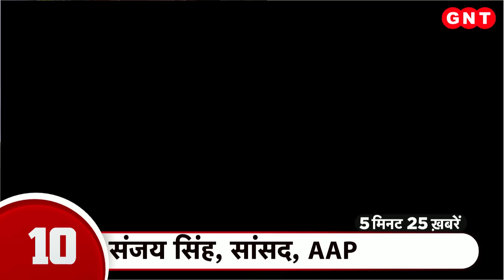TOP 25 News: Patna से लेकर Lucknow और Mumbai तक दिख रही है छठ की छटा, देखें खबरें | GNT TV News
TOP 25 News:  कल से भगवान सूर्य की उपासना के महापर्व छठ की शुरुआत होगी. नहाय-खाय के साथ व्रत का शुभारंभ हो जाएगा. 4 दिनों तक चलेगा त्यौहार. शहर-शहर शानदार तैयारी की जा रही है. महापर्व छठ को लेकर गजब का उत्साह दिख रहा है. पटना से लेकर लखनऊ और मुंबई तक दिख रही है छठ की छटा. देखें बड़ी खबरें.